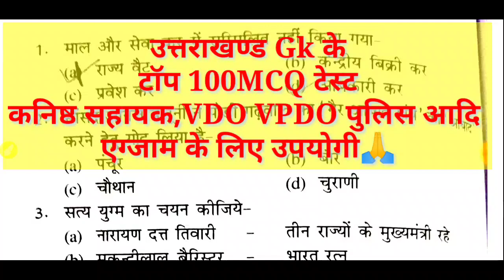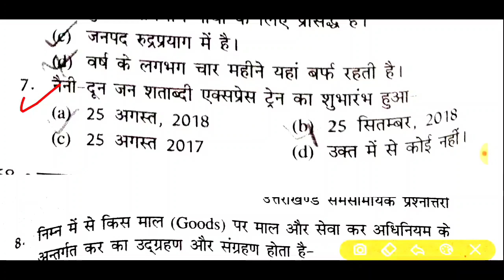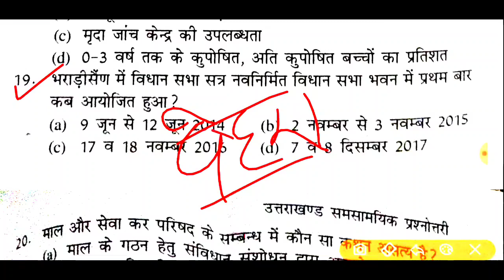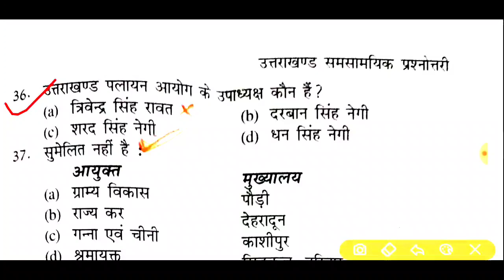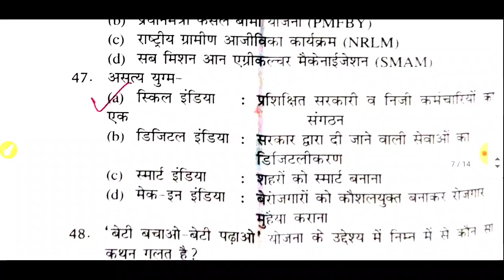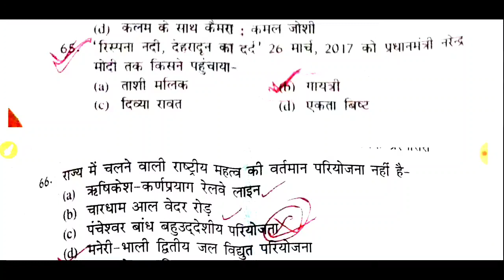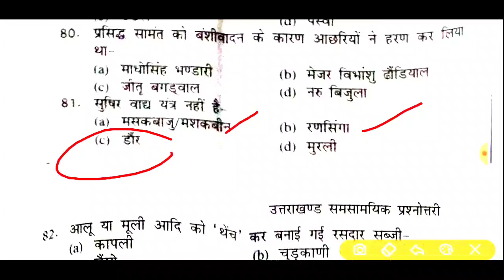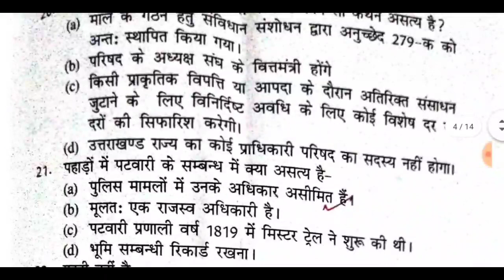उत्तराखंड GK MCQ टेस्ट TOP 100महत्वपूर्ण QUESTION❓ सॉल्व करें तो कनिष्ठ सहायक एग्जाम वाले VDO पटवारी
उत्तराखंड करेंट अफेयर्स की प्लेलिस्ट ⬇️⬇️

TARGET 🎯🎯🎯🎯🎯

 उत्तराखण्ड सामान्य ज्ञान के  1 लाख ONE LINER प्रश्नोत्तर

रोजाना=200

उत्तराखंड सामान्य ज्ञान प्रश्नोत्तरी के पिछले लैक्चर

हिंदी व्याकरण के हमारे लेक्चर.

उत्तराखंड सामान्य ज्ञान प्रश्नोत्तरी
उत्तराखंड जीके
उत्तराखंड सामान्य ज्ञान#uttrakhandgk#uttrakhandgkinhindi#uttrakjandgk#uttrakhandgkinhindi#uttrakhandgko

उत्तराखंड_करंट_अफेयर्स_2021#uttrakhandgkinhindi#uttrakhandgk#uttrakhandgk#uttrakhandgk#uttrakhandgk#uttrakhandgk#ukssscgk